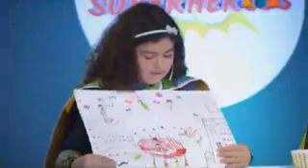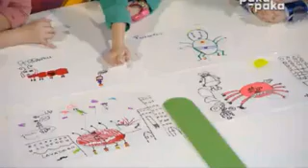Natalia Oreiro - Paka Paka - Laboratorio de superheroes - 24.11.2016